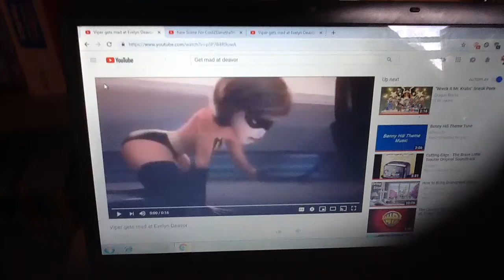Rapunzel Get Mad at Evelyn Deavor.